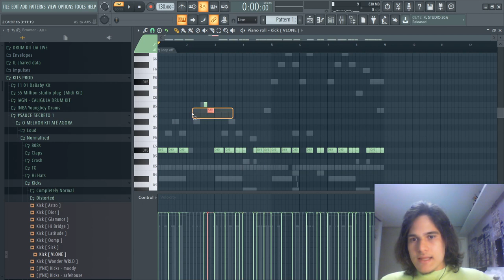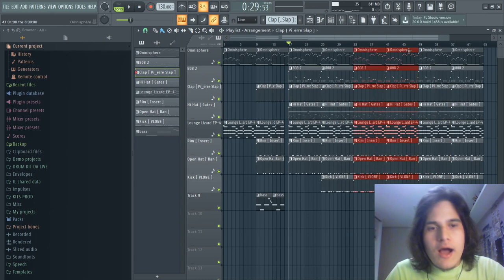COMO CRIAR MAIS IMPACTO NO SEU BEAT